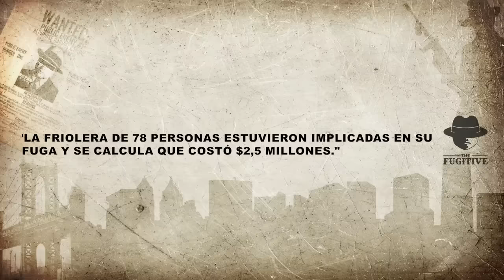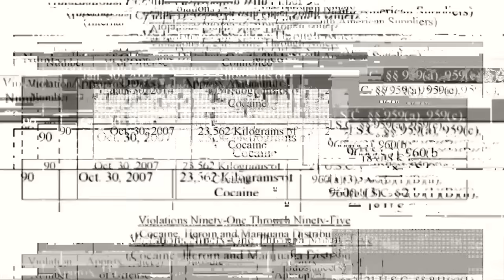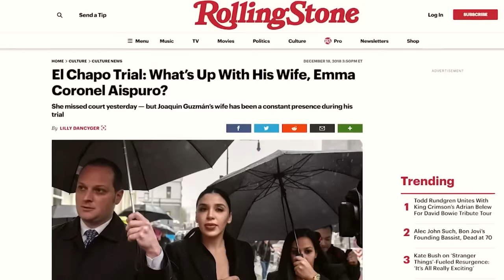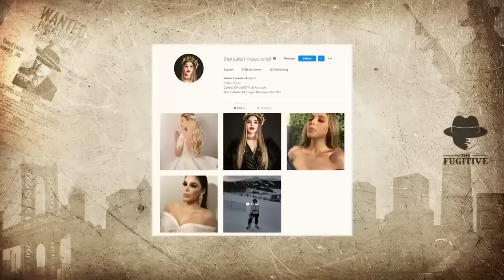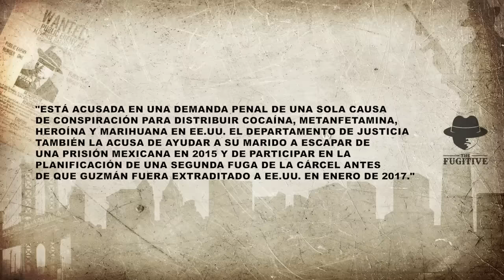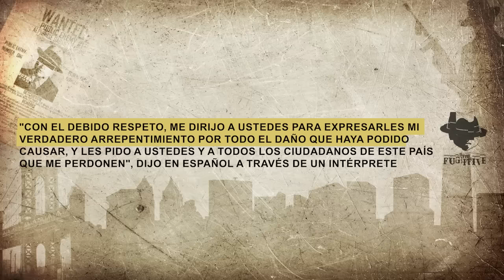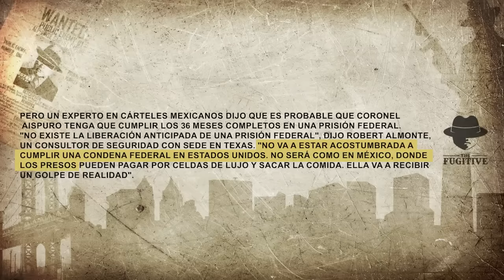¿Qué Fue De La Mujer De El Chapo?